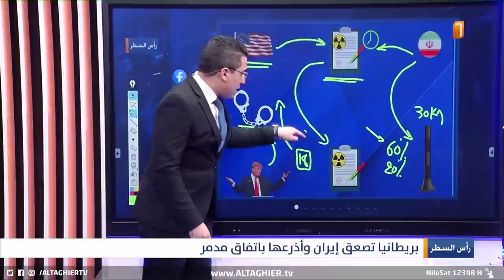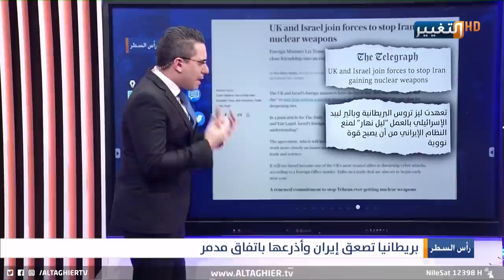هكذا تعهدت بريطانيا بخنق ايران و ميليشياتها